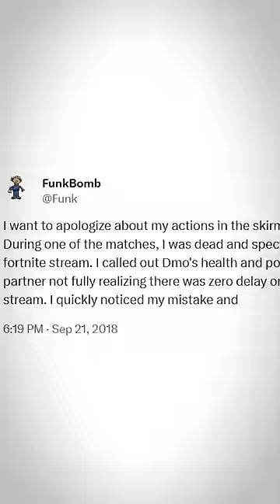Nate Hill was BANNED from this Fortnite Tournament!